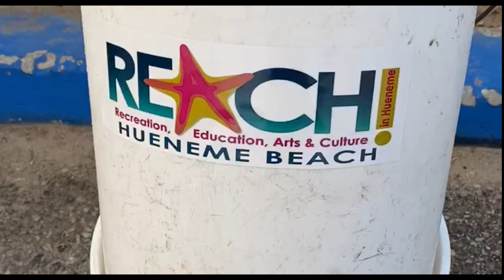Port Hueneme Beach Cleanup with Naval youth program